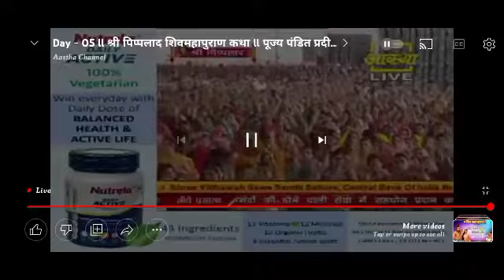तेरे सिवा नमस्तुभ्यं तुम बोलतेgeet